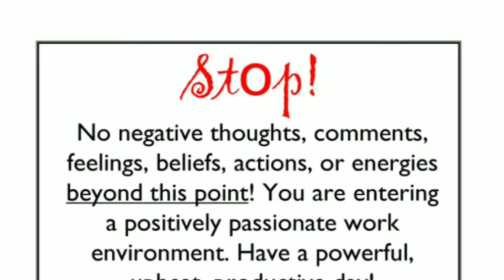No negativity and a Giveaway!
Update contest closed winner announced below!

I do youtube for fun so unkind comments will be deleted, blocked and reported. I dont and wont put up with bulleys. Now that we got that out of the way to enter the giveaway is pretty simple
2. Like the video
3. Comment an idea you would like to see a video on from me.